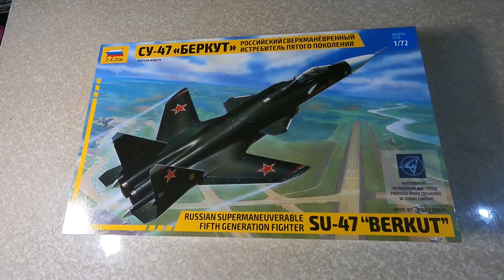【DIY動手作】SU-47 "BERKUT" 1/72 SCALE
想找一台前掠翼做一下
機翼整片黑的有點死板，用點賽車形式塗裝

這次能做的時間比較少，影片跳掉很多步驟
還是希望大家看的開心